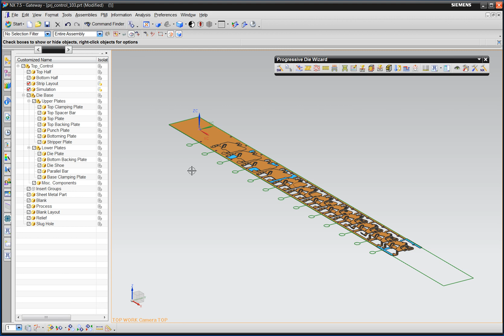Gerenciador de visualização do estampo no NX PDW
O NX permite a fácil visualização e localização da estrutura do estampo de maneira gráfica e visual.